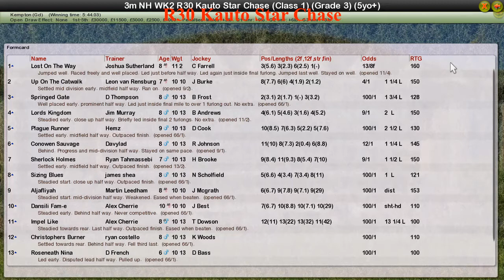NH WK2 R30 Kauto Star Chase